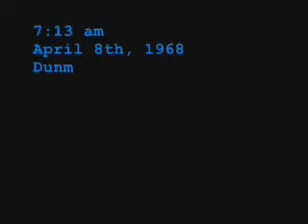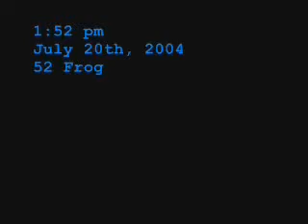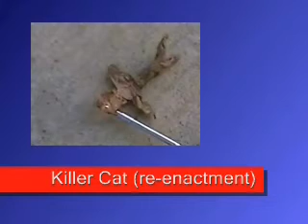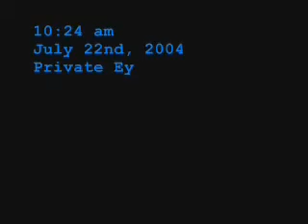Killer Cat Killer (Part 1/3)